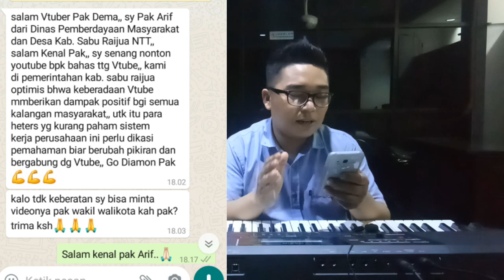Membeberkar Pernyataan Wakil Walikota Kota Kepada Vtuber// Pak Jusuf Kalla Buka Suara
Video ini, saya menunjukkan video bp wakil walikota palopo, yang join di vtube.
Di video ini juga menjawab pertanyaan hater vtube, yang selalu meminta bukti kantor vtube..

Semoga video ini bermanfaat untu rekan-rekan semuanya.Jika ingin bertanya seputar vtube, anda bisa menghubungi saya melalui wa di bawah ini.

Bagi vtuber yang ingin menggunakan video-video saya, saya ijinkan, dengan syarat memberikan hastaq channel saya.. Bagi anda yang ingin join di vtube tahun 2021, silahkan menggunakan kode refferal 2881186, atau jika ingin penjelasan tentang vtube, wa saya di 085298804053 salam vtuber..
Jika ada teman-teman yang menguunakan kode refferal ini, bisa langsung menghubungi saya agar saya bisa membimbing lebi lanjut.. tq